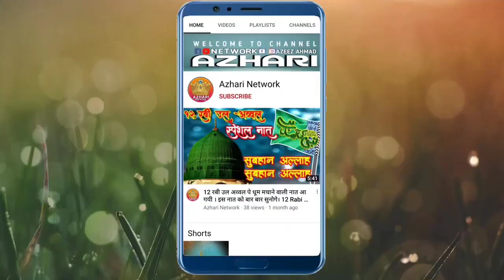Asad Iqbal Kalkattvi Ka New Kalam 2024|क्या बताऊँ की क्या मदीना है बिल्कुल नया अंदाज़ है। असद इक़बाल